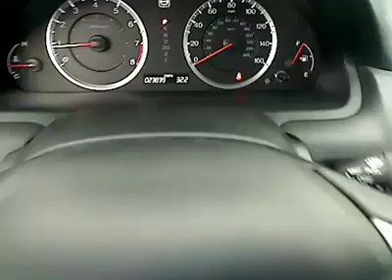2010 Honda Accord - Sedan San Antonio TX HA6410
2010 Honda Accord 2.4 EX-L

Gunn Honda
14610 IH-10 W

CARFAX 1 owner and buyback guarantee! Honda CERTIFIED!! Less than 24k miles!!! You don't have to worry about depreciation on this dependable Accord!. Honda CERTIFIED!!